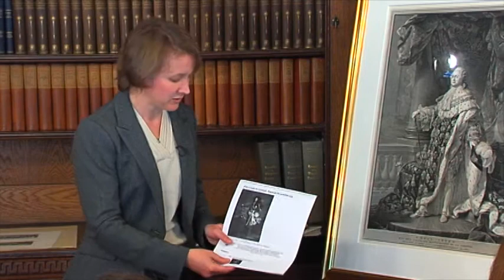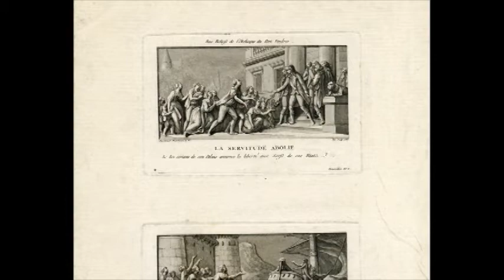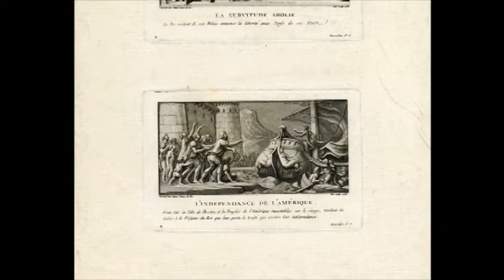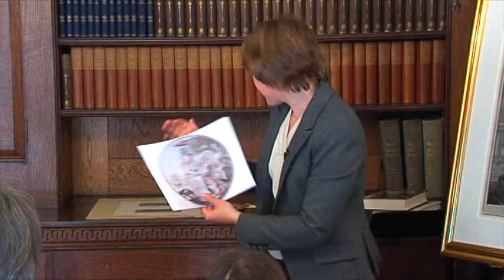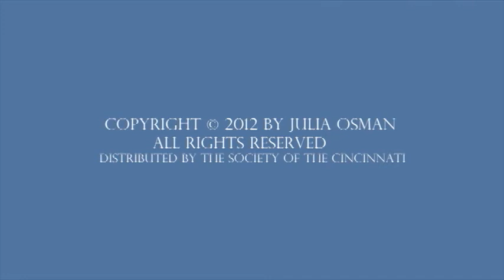Louis XVI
Julia Osman, Professor Mississippi State and the Society of the Cincinnati’s 2008 Tyree-Lamb Fellow, discusses the Revolutionary War and Louis XVI’s role as America’s liberating king, which weakened his position as an absolute monarch. Dr. Osman also describes the escalation in the French Revolution from the pursuit of a constitutional monarchy, led by Lafayette, to a radical turmoil.